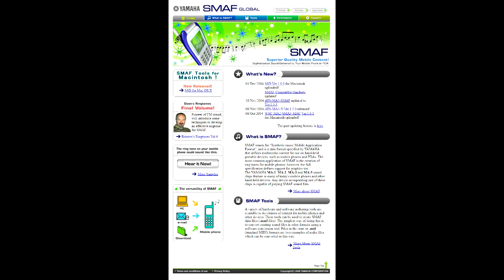[?] Yasunori Ogawa - Cognito [Yamaha SMAF demo]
Title: Cognito
Source: Yamaha MA-3 middleware source code
Composer unknown
Presumed arranger: Yasunori Ogawa [Yamaha]
Year: 2001 (originally composed in 1996)

Commentary: This is based on an older Yamaha XG demo.